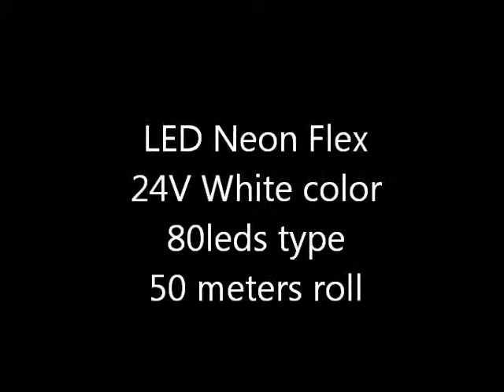Flexible LED Neon Tube 24V White Color Solide uniform light - Ledgor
LED Neon 24V White Color 24V LED Neon light, can cut at each meter,
LED Neon Flex Led Neon Rope, it is solide and uniform color, waterproof, 24V DC
because the limit power of this 24V power supple in this video, the end of led neon tube is lower power to supply for lighting, 80leds type 50 meters in video.